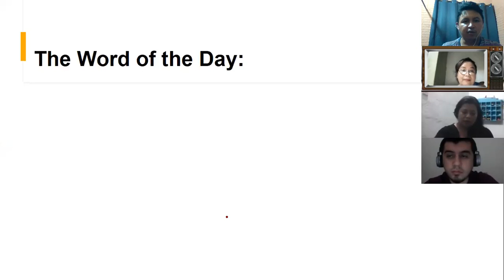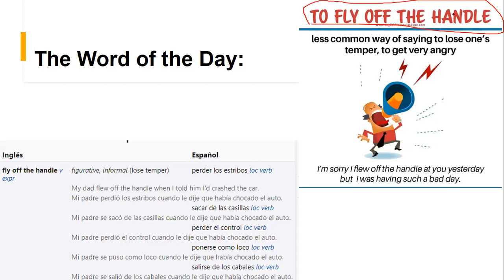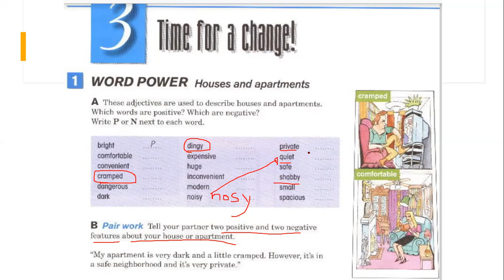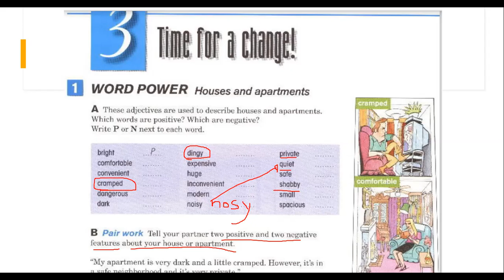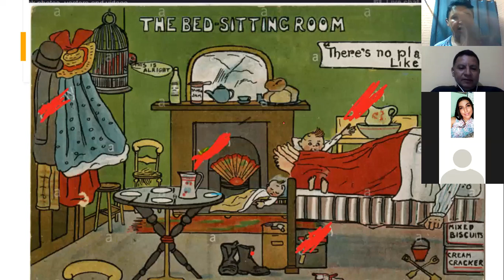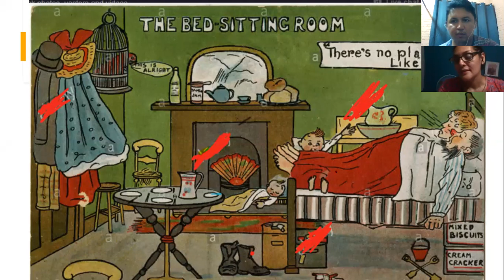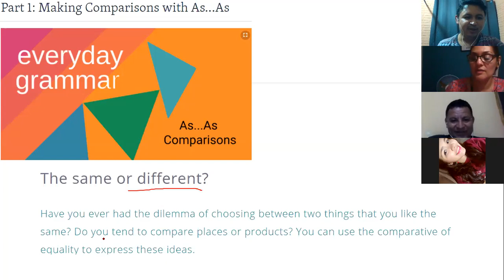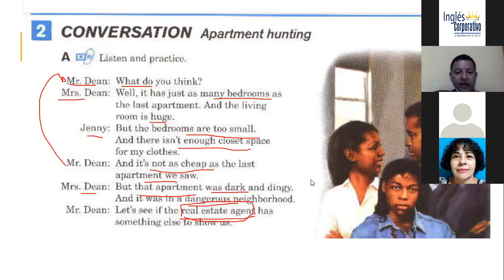Ingles Corporativo-Comparisons of Equality As... As... Intro. Nov. 3rd. 9-10 p.m